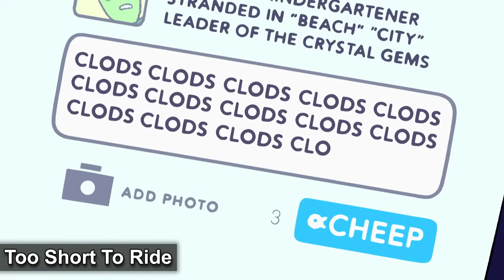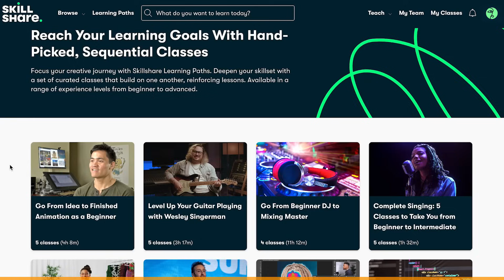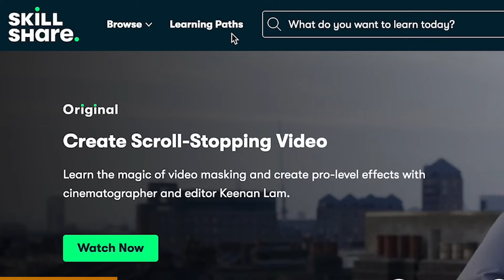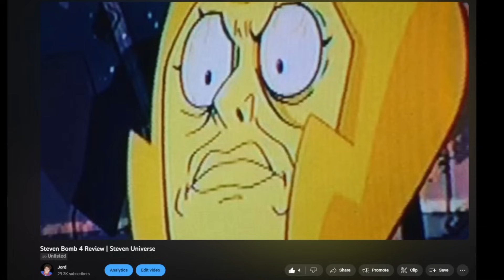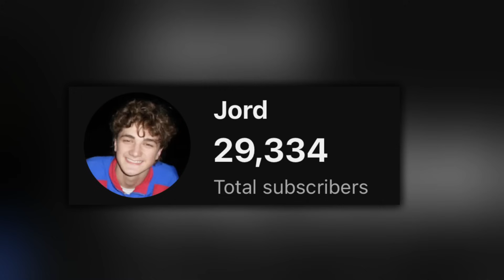Ranking Every Steven Universe Episode Ever...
Click here to be the first 500 to sign up with the link and get 1 month of Skillshare completely free!- :)